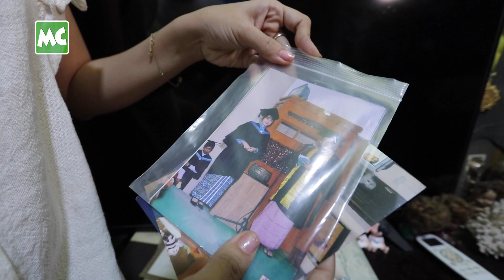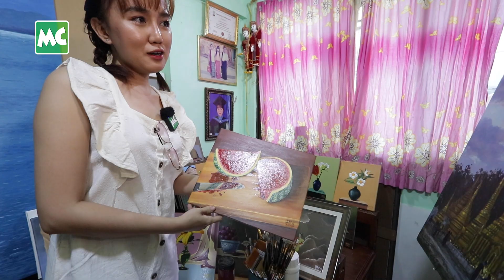တစ်ကိုယ်တော် ပန်းချီပြပွဲ လုပ်မယ့် သရုပ်ဆောင် ပန်းသော်တာ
‘ပန်းချီကို ဝါသနာပါခဲ့ပေမယ့် သရုပ်ဆောင် အလုပ်ကိုပဲ ပထမဦးစားပေး အနေနဲ့ လုပ်ခဲ့တယ်။ ပန်းချီရေးနေရ တာကို စိတ်ချမ်းသာ လာတော့ ဆွဲဖြစ်လာရင်း အဖေ့ရဲ့ ပန်းချီပညာအမွေကို ဆက်ခံရလို့ ကျေနပ် မိတယ်’ လို့ ပြောလာတဲ့ မော်ဒယ် / သရုပ်ဆောင် ပန်းသော်တာ နှင့် ခဏတာ။

@MyanmarCelebrity Update: Pan Thaw Tar talks about her Solo Art Exhibition.